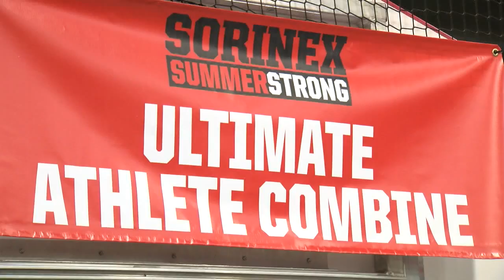Summer Strong 7 rises to new heights